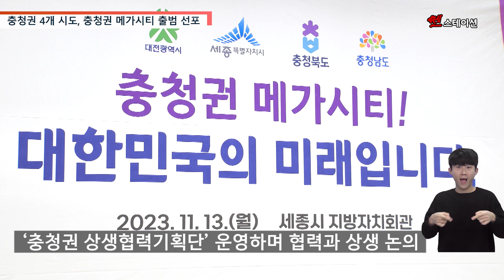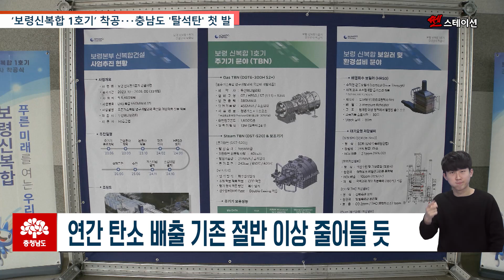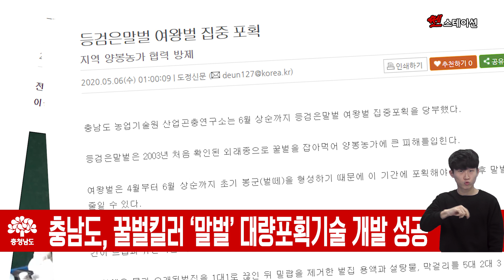[쎈스테이션] 2023년 44회 쎈스테이션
2023년 쎈스테이션 ep.44

충청권 4개 시도, 충청권 메가시티 출범 선포

'메가시티 서울' 논의가 한창인 가운데,
비수도권의 메가시티가
우선돼야 한다는 목소리가 높아지고 있는데요

충청권 4개 시도가 지방 메가시티의 선도 모델로
충청권 메가시티 출범을 예고하고
국가적인 지원을 요청했습니다.
자막 : 충청권 4개 시도, 충청권 메가시티 출범 선포

진정한 지방시대 실현을 위해서는
충청권 시도의 초광역적 협력이 필요하다고 판단해
충청권 4개 시·도지사들이 한자리에 모인 건데요.
자막 : 충청시대 개막을 위한 시·도지사 공동 선포식 개최

560만 충청인을 하나의 행정구역으로 묶는
충청권 메가시티 조성을 위해 공동 노력하고
국가적 차원의 전폭적인 지원을 촉구했습니다.
자막 : 560만 충청인 광역생활권 조성에 정부 지원 촉구

특히, 행정과 교육, 재정의 획기적인 권한 이양을 요청했고
수도권 공공기관의 우선 이전과
지방의대 신설, 광역 교통망 구축 등에
정부 지원이 강화되어야 한다고 한목소리를 냈는데요.
자막 : 대기업 이전 및 재정과 행정 권한도 대폭 이양 요구

4개 시·도지사들은 충청권이 하나 되면
수도권 대학과 대기업이 이전할 수 있고,
일자리 창출 등 자립적인 경제 발전이
가능하게 될 거라고 덧붙였습니다
자막 : “충청 광역생활권 되면 자립경제발전 가능”

충청권은 2015년부터 4개 시도의
원활한 광역행정 협력과 상생발전 논의를 위해
'충청권 상생협력기획단'을 운영하고 있고
자막 : '충청권 상생협력기획단' 운영하며 협력과 상생 논의

2020년 충청권 광역생활경제권 형성 논의를 거쳐
지난해 '충청권 특별지방정부 설립'을 위한 연구용역을 진행하고 있는데요.
자막 : '충청권 특별지방정부 설립' 연구용역도 진행 중

올해 1월에는 이를 전담할 한시 기구로
'충청권 특별지방정부 합동추진단'을 출범시키는 등
긴밀하게 충청권 초광역 협력을 이어오고 있습니다.
자막 : '충청권 특별지방정부 합동추진단'으로 초광역 협력

이번 충청시대 선포를 계기로
충청권 4개 시도의 협력이 더욱 공고해져서
충청권 특별지방정부가 성공적으로 출범할 수 있기를 기대할게요~
자막 : 충청시대 선포 계기로 충청권 메가시티 성공 기원

충남형 스마트농업 생태계 구축 ‘급물살’

충남도가 스마트농업 생태계 구축을 위해
네덜란드 농업자연식품품질부 등
국내외 13개 기관·기업·단체와 업무협약을 체결했습니다.

도는 이번 협약으로 총 3,000억 원 대의 펀드를 조성해
서산에 대규모 스마트팜과 농촌테마파크 등을 만들고,
청년농업인에 대한 자금과 교육 지원 체계도 마련하기로 했는데요.
중 : 3000억 원 대 펀드 조성, 스마트팜 조성과 금융 지원

특히 청년농업인 등이 거주하며 농산물을 생산·유통·가공하는
스마트팜 농산업 융복합단지를 조성하고
친환경 농업체험단지를 만들어
첨단 스마트팜· 신재생에너지 엑스포 개최도 추진할 계획입니다.

‘보령신복합 1호기’ 착공‧‧‧충남도 '탈석탄' 첫 발

오는 2026년 폐쇄되는 보령화력 5호기를 대체할
신복합 1호기가 착공했습니다.

보령 신복합 1호는 액화천연가스 즉 LNG를 연료로 사용해
연간 탄소 배출이 기존 230만 톤에서 115만 톤으로
절반 이상 줄어들 것으로 예상되는데요.
중 : 연간 탄소 배출 기존 절반 이상 줄어들 듯

도는 보령신복합 1호기 착공을 계기로
탈석탄 에너지 전환 연착륙 기반을 다지고
지역 화력발전 29기 가운데 14기를
2036년까지 단계적으로 폐지할 예정입니다.

농어촌공사 충남지역본부 내포 신청사로 이전

한국농어촌공사 충남지역본부가
내포신도시 신청사로 이전해 본격 가동에 들어갔습니다.

농어촌 정비와 농업 기반시설 종합관리 등을 맡는
농어촌공사 충남본부는 그동안 행정구역과 동떨어진 대전에 위치해
충남 농어업인들이 불편을 겪었는데요.
중 : 내포시대 개막으로 28만 농어업인 밀착농정 기대

이번 내포 신청사 이전으로
충남 농업을 책임지는 대표 기관으로서
28만 충남 농어업인들에게 밀착 농정을 펼칠 것으로 기대됩니다.

충남도, 꿀벌킬러 ‘말벌’ 대량포획기술 개발 성공

충남도 산업곤충연구소가
꿀벌 킬러로 불리며
꿀벌 실종 사태 원인 중 하나로 지목받는
생태계교란종 등검은말벌의 유인 물질을 개발했습니다.

도 연구팀이 특허 출원한 물질은
기존 제품보다 유인 효과가 20배가량 커
등검은말벌을 대량 포획할 수 있을 것으로 보이는데요.
중 : 기존 제품보다 유인 효과 20배가량 커 대량 포획 가능

등검은말벌은 먹이의 85% 이상이 꿀벌로
최근 개체수가 급격히 증가하면서
전국 양봉농가에 큰 손실을 입히고 있습니다.